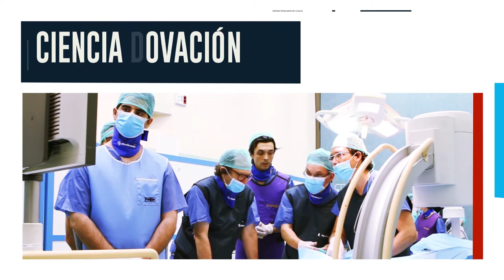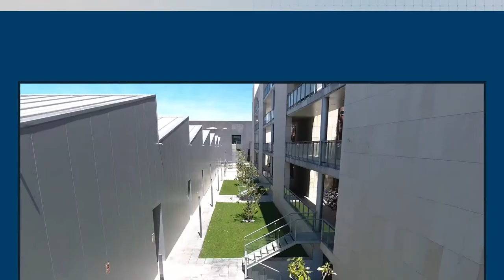Presentation: Granada Health Technology Park (PTS Granada)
The Technology Park of Health Sciences (PTS) of Granada is a space of excellence in teaching, healthcare, research and business, specialized by sector in Life and Health Sciences. VERSION EN ESPAÑOL